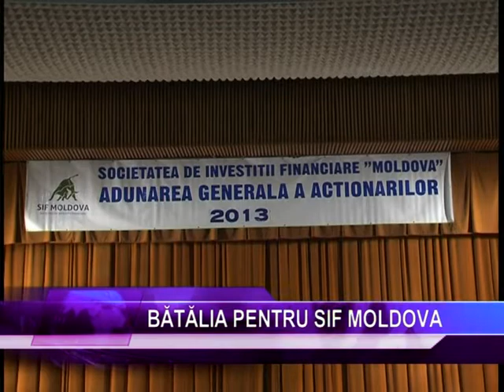AGA SIF MOLDOVA - 05.04.2013